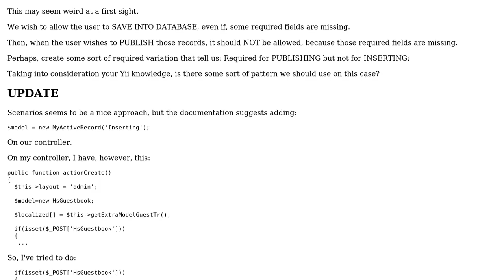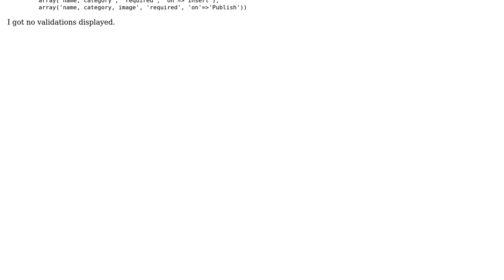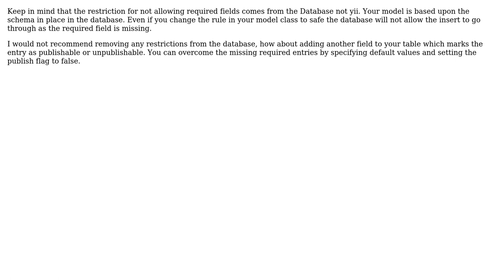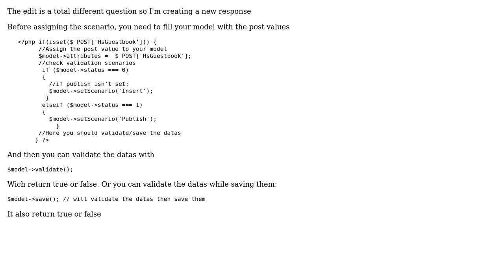Any Yii Validation Pattern on - How to allow insert with required fields missing? (3 Solutions!!)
Any Yii Validation Pattern on - How to allow insert with required fields missing?

With thanks & praise to God, and with thanks to the many people who have made this project possible! | Content (except music & images) licensed under CC BY-SA | Music | Images & others | With thanks to user Orlymee user MEM user darkheir and the Stack Exchange Network Trademarks are property of their respective owners. You are responsible for your own actions.